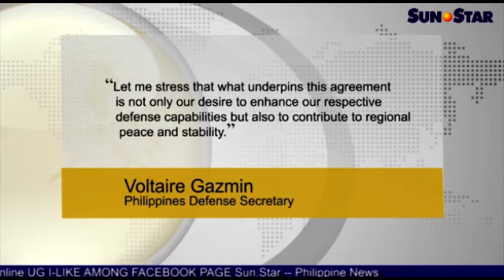Pilipinas, Japan pormal nang' gipirmahan defense cooperation agreement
Ania ang replay sa Sun.Star Pilipinas alang karong adlawa, Marso 1, 2016. Ang replay features naglangkob sa mga balita, entertainment, isports, ug kahimtang sa panahon.

Balita:
1. Pilipinas, Japan pormal nang' gipirmahan defense cooperation agreement
2. 12 minero nalubong sa tunnel; 4 patay, 3 missing
3. Inahan nga 'dunay Zika virus' angayang' ipadayon breastfeeding
4. Lalakeng mi-chop-chop sa 2 babaye gikombikto

Showbiz:
1. Rica, Paula Peralejo parehong nagsabak